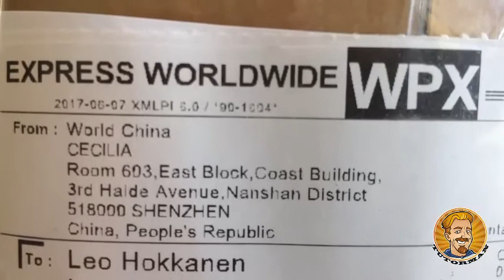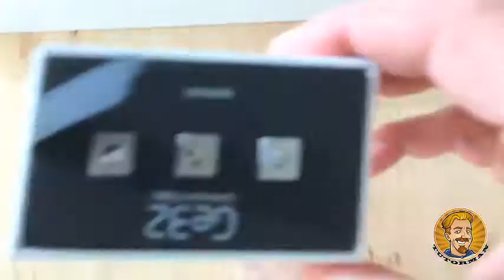AAA+ World Technology MLM in Prelaunch with Tutorman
4. Get Started, Open a Free Position

mlm
mlm leaders
top mlm leaders
work from home
mlm healthy
master wealth network

mlm
health and fitness
fitness
health
network marketing
make money online
mlm leaders

business internet
business online
digital marketing
start online business
email marketing
social media marketing
mlm software
what is mlm software
online marketing
mlm business opportunities
best mlm opportunities
internet business
small business
online advertising
mlm leads
internet marketing
advertising
mlm systems
new mlm companies
passive income
online jobs
business ideas
online business
mlm strategies
mlm opportunities
mlm business opportunity
work home opportunities
start business
train dogs
entrepreneur
home based business
entrepreneurship
business opportunities
mlm companies
working home
mlm
making money
network marketing
jobs online
network marketing tips
home business
make money
earn money
work home job
best mlm business opportunity
work online
work home online
get paid
what is mlm network marketing
mlm business
money online
home jobs
jobs work home
mlm companies list
home work
business
marketing
make money internet
jobs home
paid surveys
mlm marketing
what is mlm marketing
job
business opportunity
multi level marketing
what is multi level marketing
mlm rankings
work home business
mlm home based business
save money
make money home online
work home jobs
jobs
earn money online
mlm opportunity
legitimate work home jobs
mlm businesses
clickbank
ways make money online
world team global network
helo fun
life sensing technology
herbalife
work home